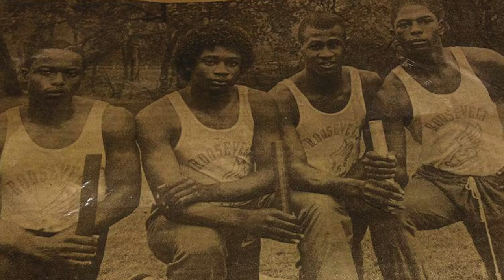Roy Martin, National High School Track and Field Hall of Fame Class of 2019, Intro Video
This is the introduction video for Roy "Robot" Martin (Roosevelt HS, Dallas, TX, '85), a Class of 2019 Inductee into the NSAF's National High School Track and Field Hall of Fame on March 10, 2019 at the New York Athletic Club. This is the 10th of 17 outstanding intro videos -- collections of interviews, classic photos and career highlights -- produced for each inductee by Rich Jayne for the NSAF. Roy's incredible HSR 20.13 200m as a senior in 1985 stood for 31 years! He just missed the '84 Olympic team as a junior, but world-ranked #5 and then #3 the next year. He later made the '88 Olympic team. Profile